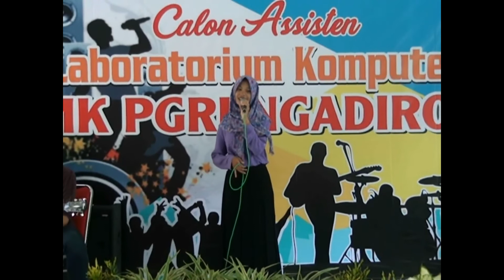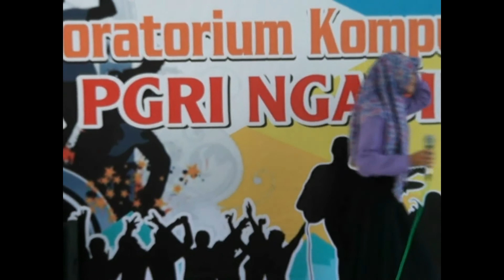Mia R Jaga Selalu Hatimu